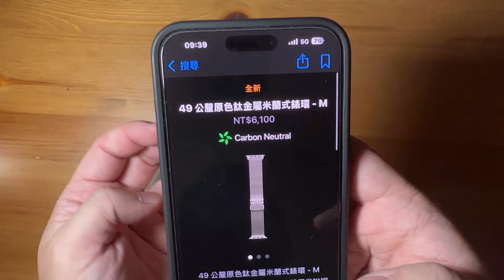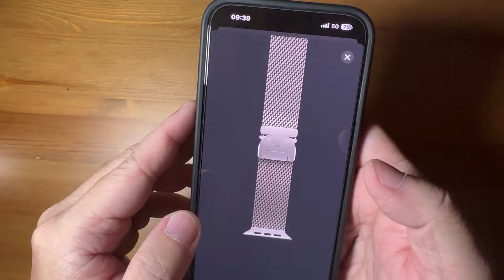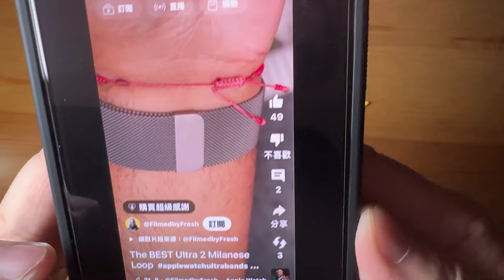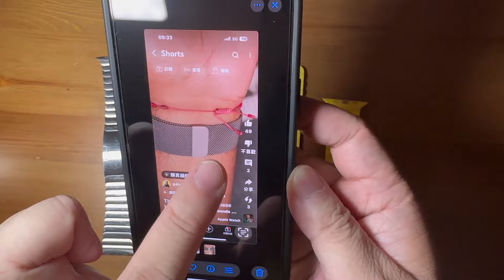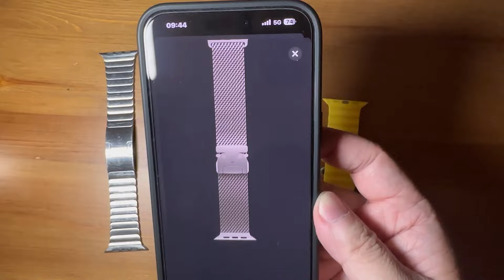蘋果新款米蘭錶帶好嗎？Apple 49mm鈦金屬米蘭式錶環 Apple Watch Ultra titanium Milanese loop 直接換錶殼比較爽